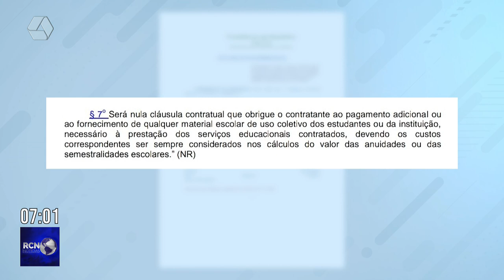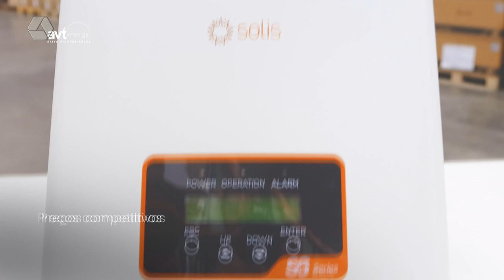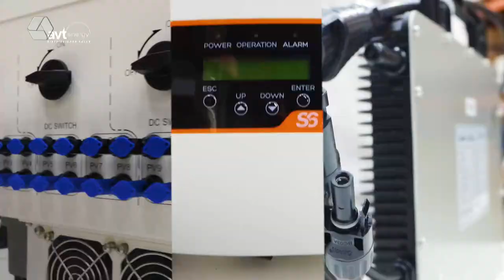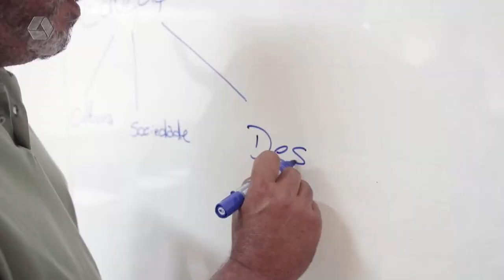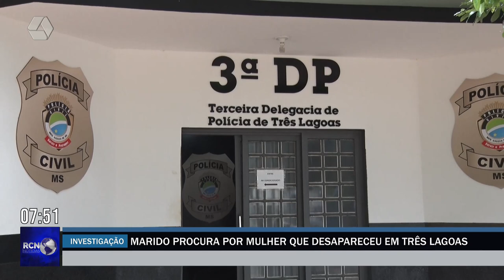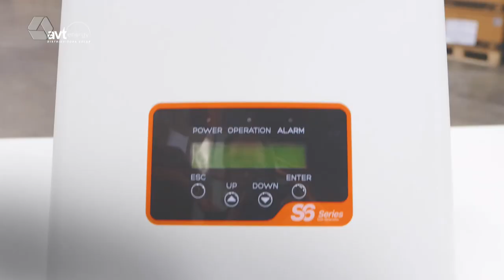RCN Notícias 25/01/2023